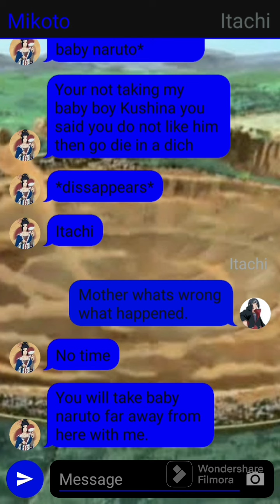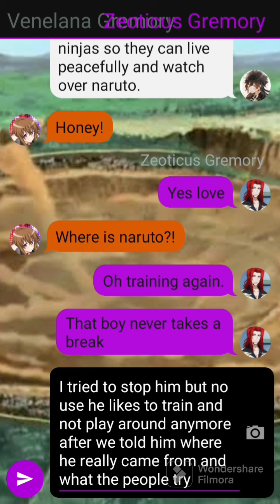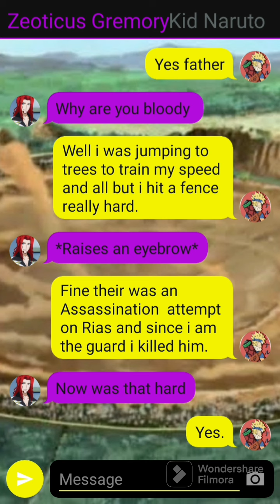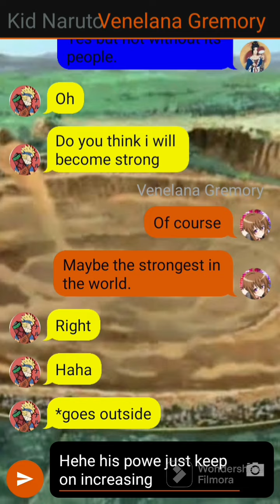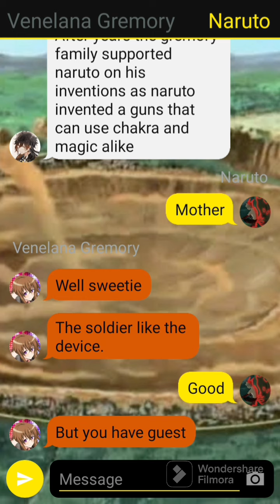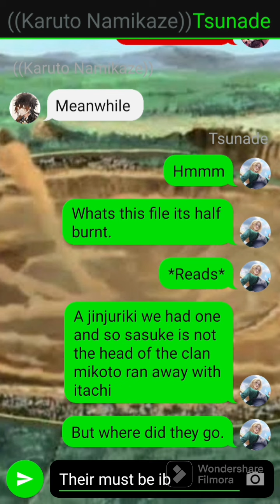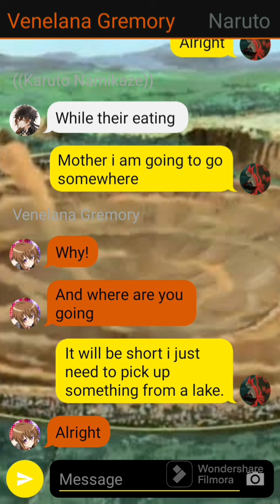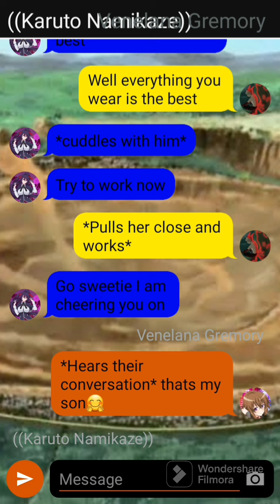naruto Negalected Family episode 1